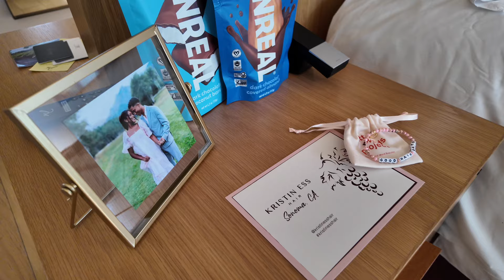KRISTIN ESS BRAND TRIP VLOG! (Influencer brand trip, horse back riding, wine country)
I'm always so grateful for all these opportunities I wanted to show you guys what we got up to on this brand trip !! I wouldn't be doing any of this without you guys so thank you always !

Amazon Storefront: